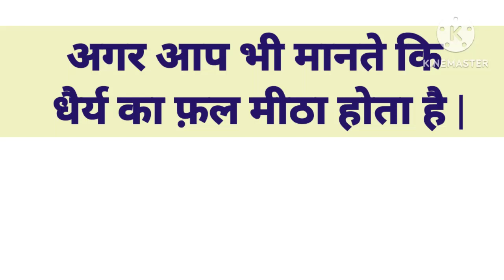क्या धैर्य का फ़ल मीठा होता है? 🤔 motivational talk ..प्रेरक विचार जो दिमाग की बत्ती जला दे